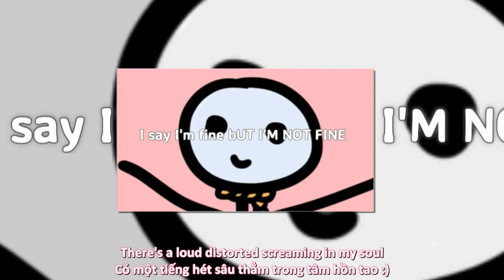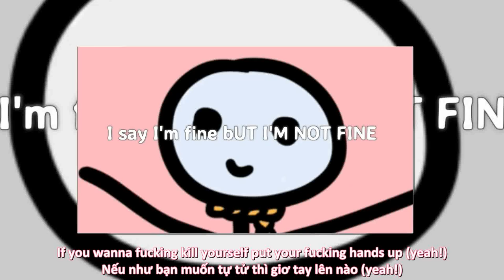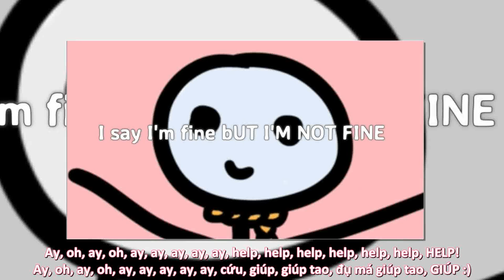[Lyrics + Vietsub] PINK GUY - HELP.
Luôn luôn mang đến cho mọi người video dịch hay nhất nhé.

kill me pls.
just pls fucking kill me.